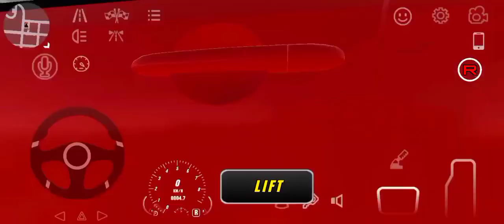14 August Preparation Start | Civic Reborn | Car Parking Multiplayer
14 August Preparation Start | Civic Reborn | Car Parking Multiplayer | Cardino Gaming

To Dosto 14 August Arha He Oske lia Mast Preparation Start Kia He Mene Apni Civic Reborn Par To Log Be Kro Start Melte He Next Video Me Thanks...!